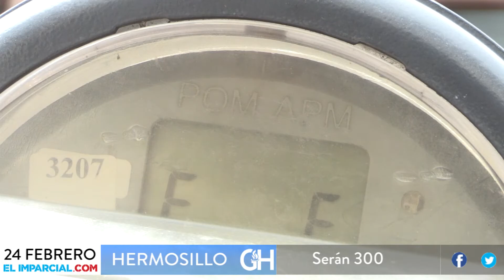Resumen Informativo de ELIMPARCIAL.COM